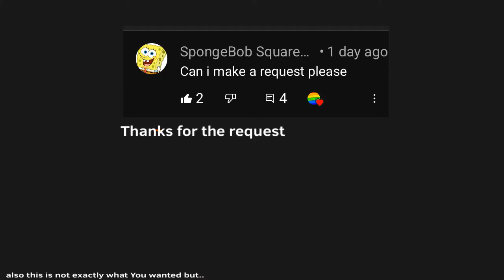Idk what to call this video but blue dies in it.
Oh ye